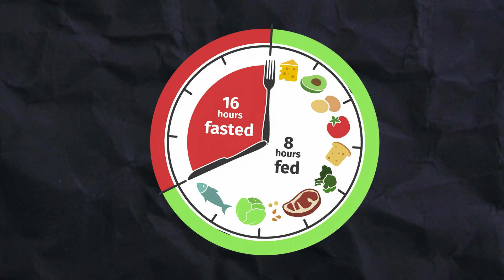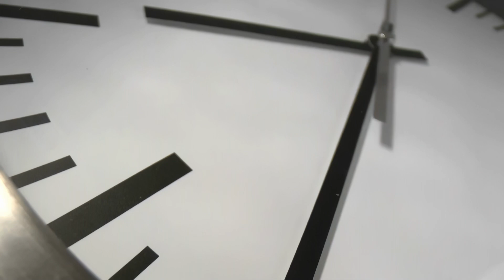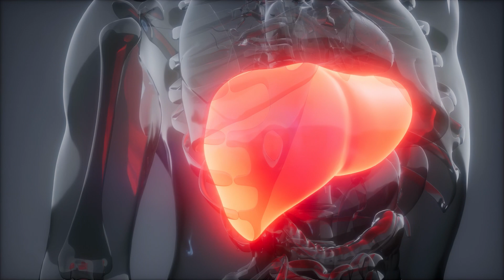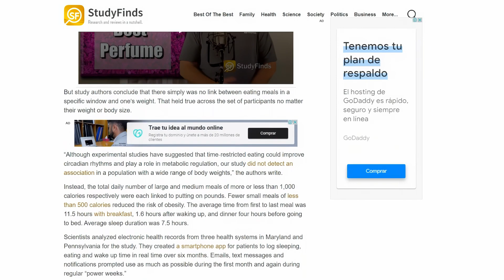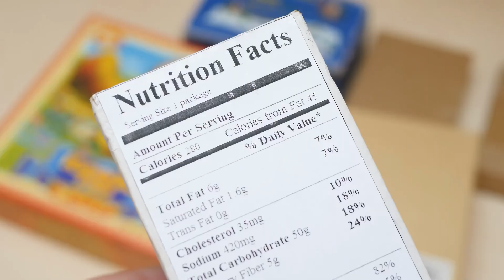The Incredible Transformation Your Body Experiences After 30 Days of Intermittent Fasting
Ever wondered what happens to your body when you try Intermittent Fasting (IF) for 30 days? Dive into this video as we unravel the science behind IF, its potential benefits, and the controversies surrounding this popular weight loss trend. 🍽️⏰

    What exactly is Intermittent Fasting and how does it differ from other diets?
    Does IF truly lead to weight loss, or is there more to the story?
    How does our body switch its energy source during fasting?
    Can you really experience a transformation after just 30 days of IF?

Discover the answers to these and more, but we won't spill all the beans here. Dive into the video to uncover the full story and some surprising revelations! Ready to embark on a fasting journey? 🚀🧠🍎